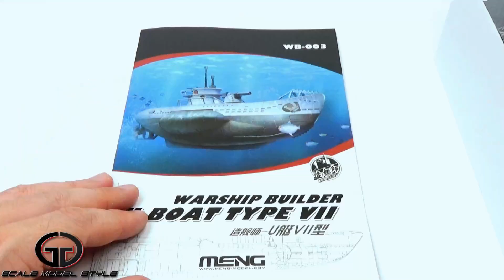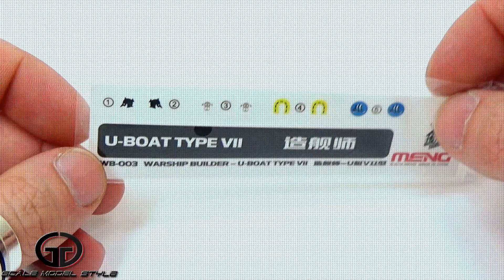U-BOAT TYPE VII - MENG EGG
Opening the Box - U-Boat Type VII by Meng Model.

Vediamo insieme il contenuto della scatola della Meng, che contiene il kit egg dell'U-Boat di facile assemblaggio. Non serve nessun tipo di collante e risulta adatto ai bambini (con la supervisione dei genitori per i più piccoli).

Let's see together the contents of the Meng box, which contains the easy-to-assemble U-Boat egg kit. No glue is needed and is suitable for children (supervised by parents for the little ones).